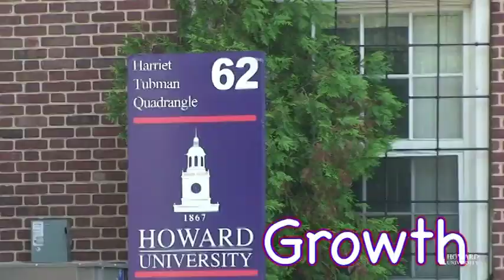Welcome to Howard University